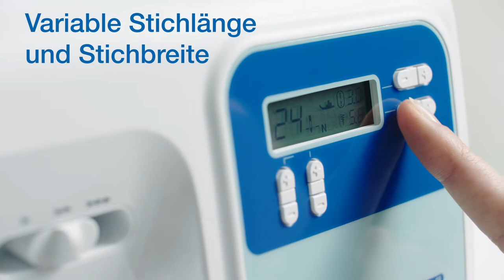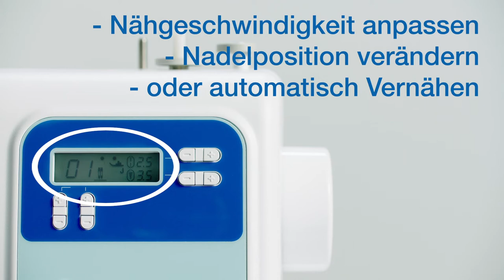Brother FS60x - Computer Nähmaschine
Meistern Sie stilvolle Projekte angenehm und schnell mit der FS60x. Ausgestattet mit den beliebtesten Brother Innovationen - dem intuitiven Einfädelsystem, einer Start/Stop-Taste und Geschwindigkeitsregler - um Ihr Leben leichter zu machen. Mit 60 eingebauten Stichen und sieben Knopflöchern können Sie Ihren persönlichen Stil voll entfalten.